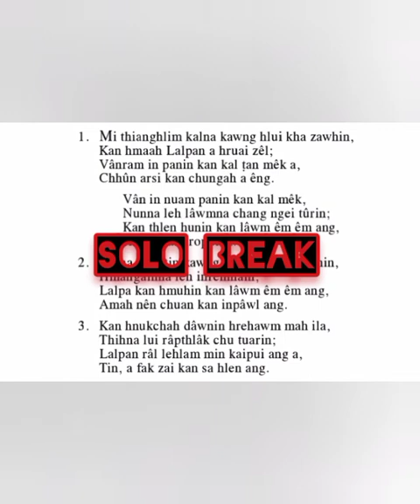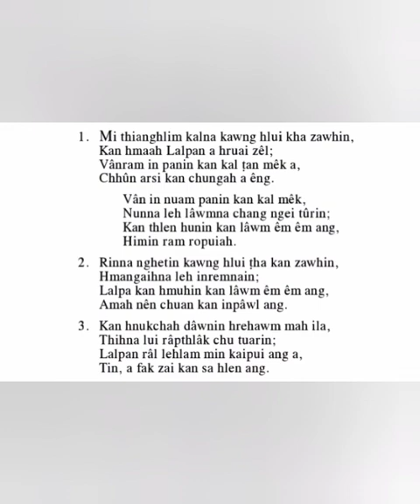PBK Liankhuma -_- Mi thianglhim kalna _ Karakoe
Artist : PBK liankhuma

Relised By : Gosple music Media

Song : Mi thianghlim kalna